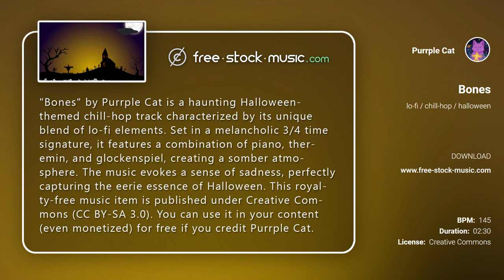Review | Bones by Purrple Cat [ Lo-Fi / Chill-Hop / Halloween ] | free-stock-music.com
You are free to use “Bones” music track (even for commercial purposes), but you must include the following in your video description (copy & paste):